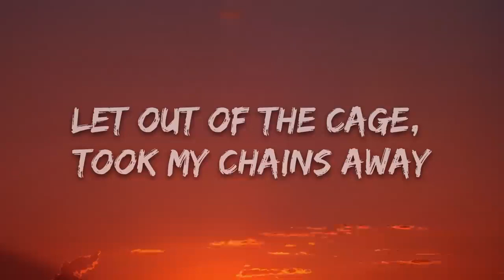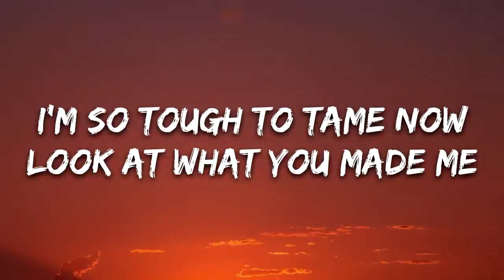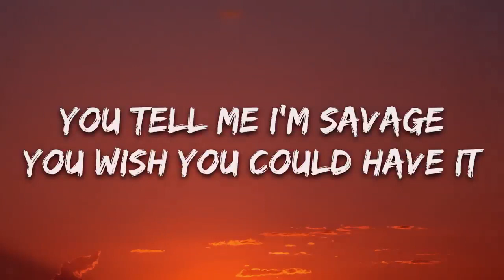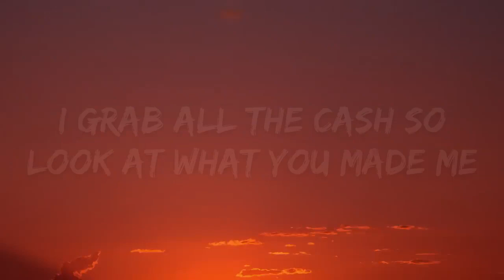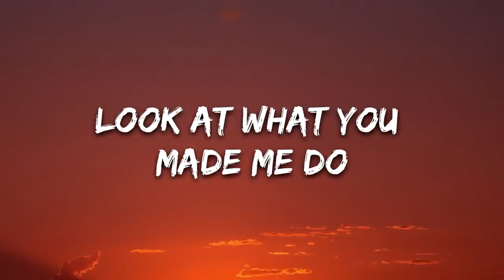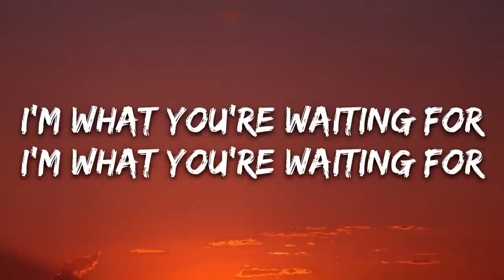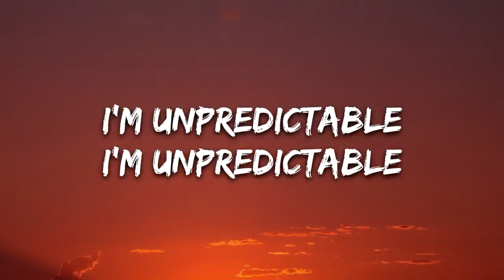CRMNL - A Little Bit Dangerous (LYRICS)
►About us:
Thanks!

🎤 Lyrics: CRMNL - A Little Bit Dangerous

[Verse 1]
Let out of the cage, took my chains away
I'm so tough to tame now
Look at what you made me
Look at what you made me do
Cold heart, with a smile
I'm free, extra wild
Locked up, for a while now

[Pre-Chorus]
You tell me I'm savage
You wish you could have it
I'm a little bit

[Chorus]
I'm a little bit dangerous
A little bit dangerous

[Verse 2]
This world ain't for me
So fast, you won't see when
I grab all the cash so
Go talk all that trash
I'm gone, won't be back
I'm like two fists and a heart attack
Now look at what you made me

[Bridge]
I'm unpredictable
I'm unpredictable
I'm what you're waiting for

I'm unpredictable
I'm unpredictable

[Outro]
I'm unpredictable
I'm unpredictable
I'm unpredictable
I'm unpredictable